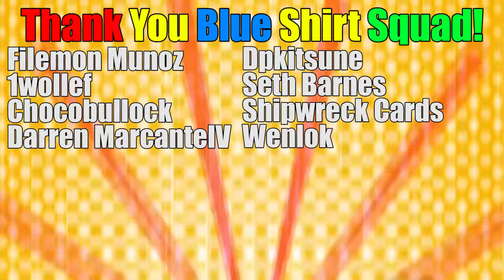A New Challenger Enters The TCG World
LETS GO!!!